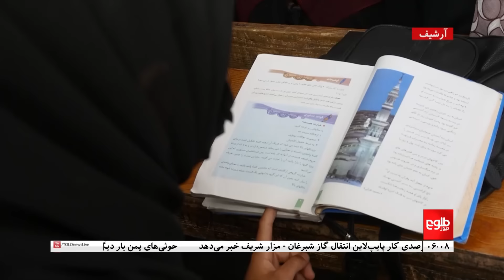TOLOnews - 6pm News - 11 April 2024 | طلوع‌نیوز - خبر ساعت شش - ۲۳ حمل ۱۴۰۳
Amir Khan Muttaqi, the acting Minister of Foreign Affairs, in a telephone conversation with Ismail Haniyeh, the head of Hamas's political bureau, expressed sympathy and condemned the continuation of Israeli attacks on the Gaza Strip.
امیرخان متقی سرپرست وزارت خارجه در گفت‌وگوی تلفنی با اسماعیل هنیه رییس دفتر سیاسی حماس ابراز همدردی کرده و ادامه حمله‌های اسراییل بر نوار غزه را نکوهش است.